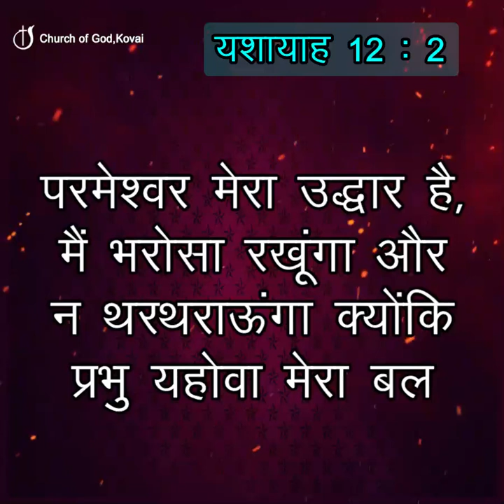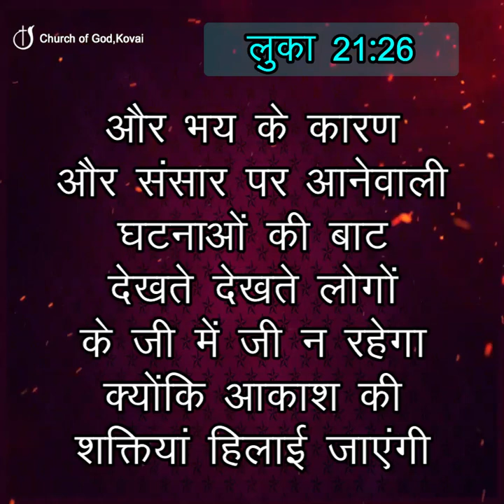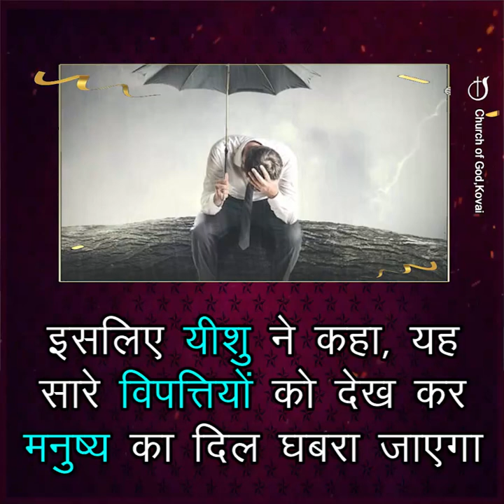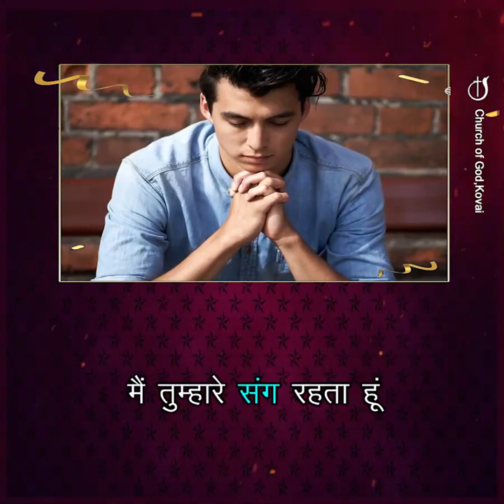भय से मुक्ति